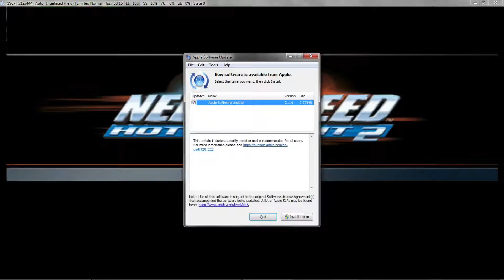Need For Speed: Hot Pursuit 2 - Lamborghini Murcielago - Ultimate Racer 26 (COPS) (Pcsx2 - PS2)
Ultimate Racing Event #26 driving the Lamborghini Murcielago on the track Calypso Coast 2.

I'm running PCsx2 using the original PS2 disk (that I bought many years ago) and using my playstation controller.

Need for Speed: Hot Pursuit 2 is a 2002 racing video game, serving as the debut Need for Speed title from EA Black Box, and the first Need for Speed game for the sixth generation of consoles. It is the sixth installment in the Need for Speed series and is the sequel to the 1998 racing game Need for Speed III: Hot Pursuit. It is also the last Need for Speed game of the series' first era, as the following game would reboot the series to focus on the tuner culture. In 2002, the game was awarded "Console Racing Game of the Year" at the 6th Annual Interactive Achievement Awards. Like Porsche Unleashed before it, Hot Pursuit 2 was not released in Japan.